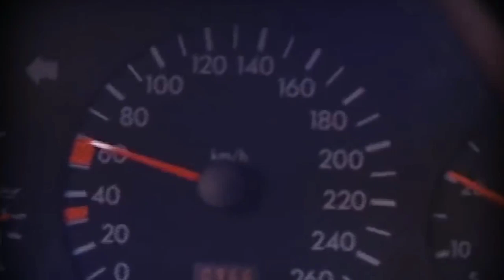Historia Flor y Max | Parte 66